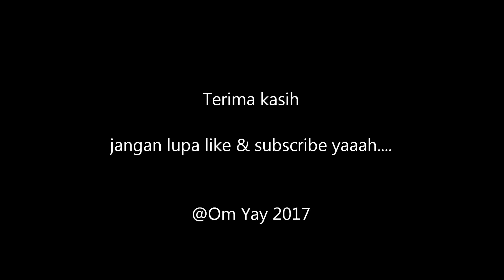Dapatkah Kapal Induk AS Dilumpuhkan lawan?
Ketegangan di Semenanjung Korea membuat mata semua orang terfokus ke sana. Tidak terkecuali ambisi Kim Jong Un yang berambisi melumpuhkan kapal induk AS. Secara teori memang bisa, tapi sangat sulit karena pasukan Un akan berhadapan head to head dengan CVBG, tim "bodyguard" yang mengawal kapal induk kemanapun dia beroperasi. Belum lagi 97 pesawat yang ada di atasnya siap membantu pengawalan.